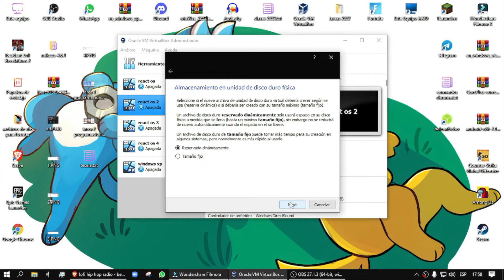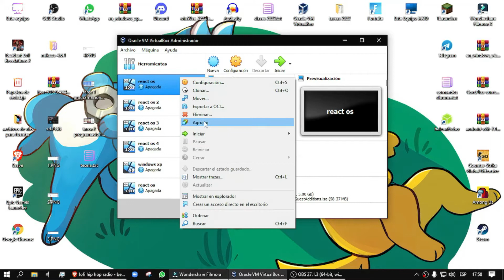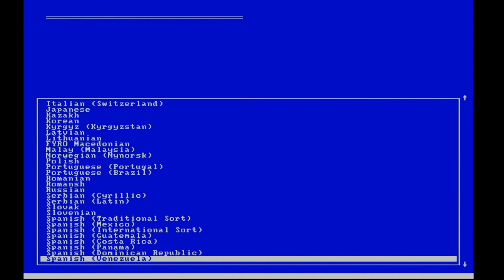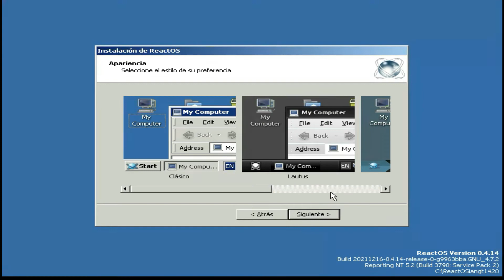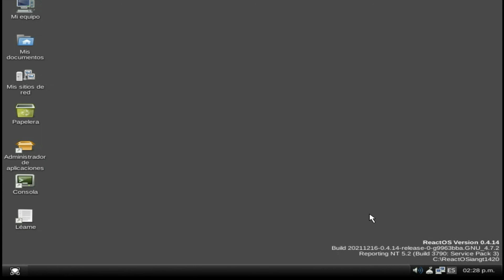como instalar react os en 2022 facil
👉en el video:

‐📣redes oficiales📣
Codigo iangt1420 en Gamestry
✉contacto negocios✉

Desde ya se te agradece el apoyo que estas aportando al canal
‐ 📽series📽
📹Windows y Windows modificados:

aprende computación con ian
Iangt1420
*etiquetas*---‐